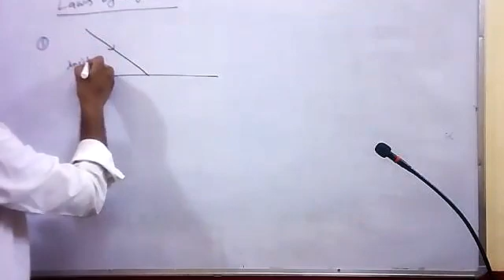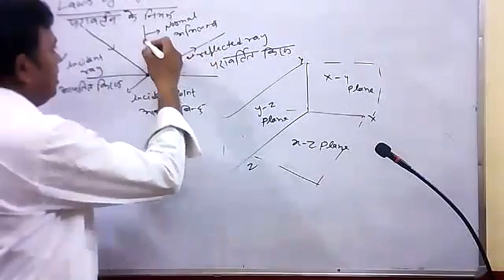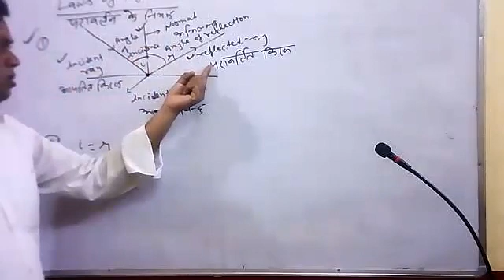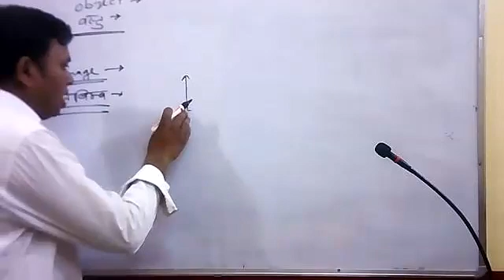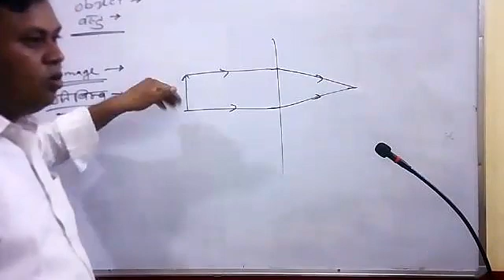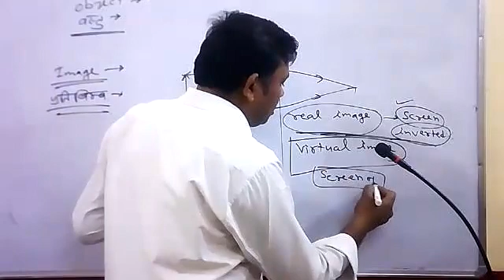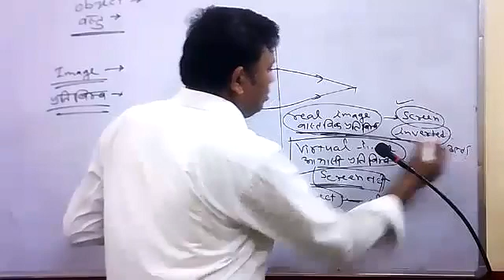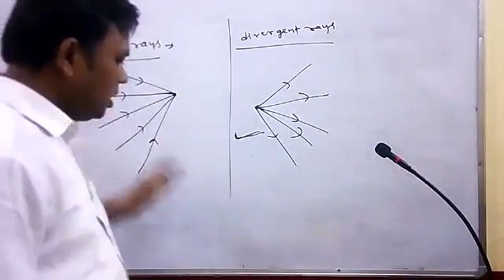10th:- Class Physics Topic :- Laws of reaction Object image, Real and Virtual image, Divergent